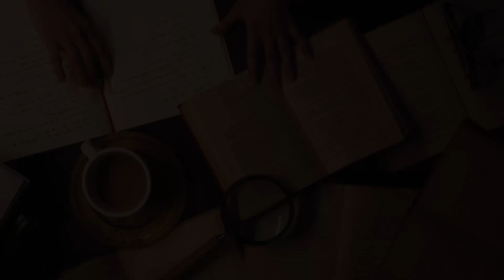Tourist Scams, Motorcycle Accidents, and Why You Should Still Travel | WORLD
People come up with all sorts of reasons not to travel, not the least of which is physical danger of many varieties. In this episode, David and Rolf trade stories about international motorcycle accidents, awful illnesses, and tourist scams--and they share why the fear of these events ought not to keep you at home.

Dr. David Martínez is an Associate Professor of Spanish and is the director of the Study Abroad program at George Fox University. He has traveled to dozens countries and has a wealth of experience from his many years exploring diverse cultures.

Rolf Potts has traveled the world exploring new places and working as a travel writer. His adventures and writing quickly became well known and Potts has been honored with many awards.

Video Contents:
0:00 Intro
3:51 Moped wreck in Taiwan
7:43 Motorcycle accident in Sri Lanka
11:11 Delirious on the Amazon
13:25 Malaria in Southeast Asia
17:03 Drugged in Turkey
22:43 Conflict abroad
26:46 Book recommendations
28:40 Spin the Globe
31:42 Closing Remarks